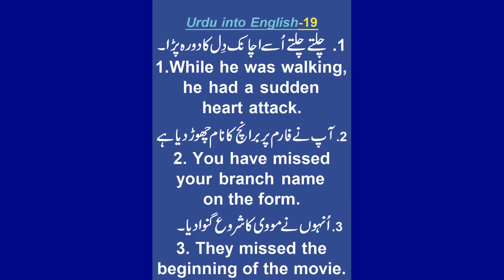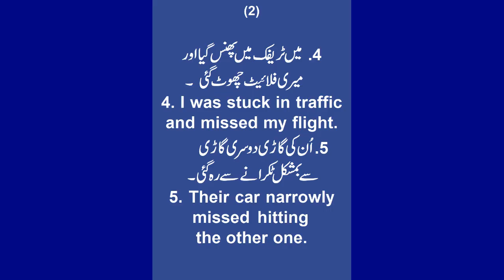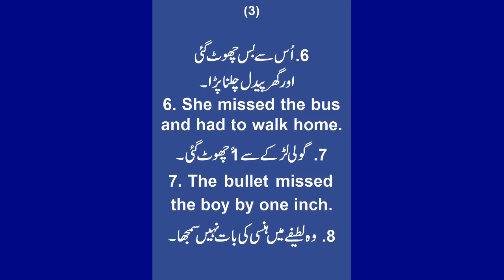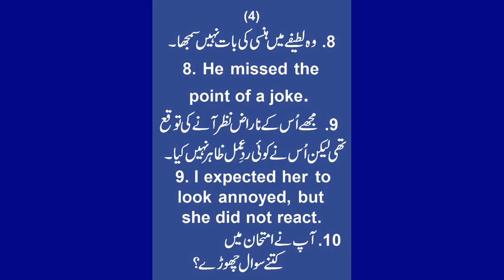Urdu into English-19: Chalte chalte usay achanak dil ka dorah para | English, Urdu, Hindi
Using more than 20 years of experience, I shall present such vocabulary, maxims, idioms, interesting games, and phrasal verbs that the authors, writers, and editors use the most in their books, magazines, newspapers, etc.  Hizaqat TV is the sole prime channel that presents concise and comprehensive content. Students who want to learn basic grammar, spoken English, and writing skills must watch its videos.